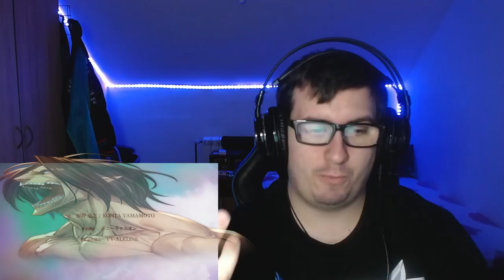ATTACK ON TITAN SEASON 4 EPISODE 16 REACTION!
Thank you guys for joining me on this incredible journey. I can't thank you enough for your support! I had a blast watching this show and I learned a lot thanks to you guys. In this episode we got to see what were Pieck and the others from Marley planning. Porco and Pieck infiltrated the military and tried getting Eren in their trap. Eren was ready, he didn't trust Pieck at all and the fight is about to start. I still can't get over the fact that they ended episode right there. Reiner and others are coming from 5 airships and Zeke is chilling inside of titan's belly. We didn't see Levi yet and others from Survey Corps are still in a prison cell. Armin is trying to gain Yelena's trust in order for them to get free. I already know that next episode is going to be insane!

Attack on Titan 4x16 Reaction